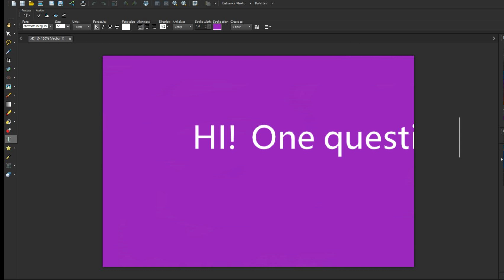Do you have suggestions for a video/game? :)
Give me some ideas in the comments :)